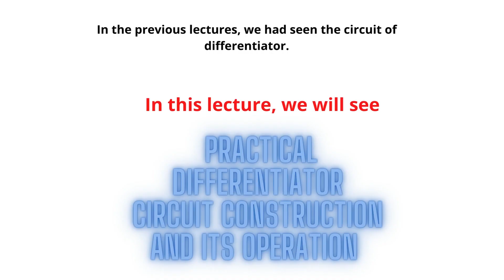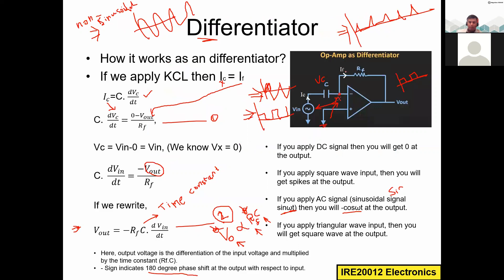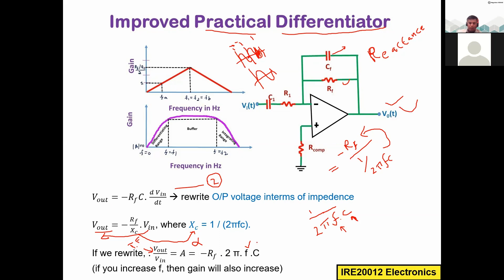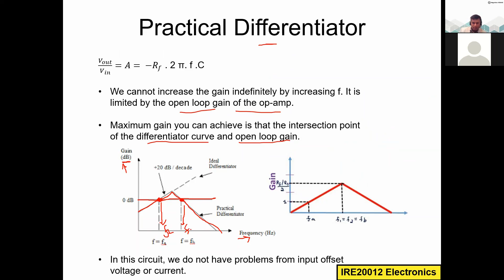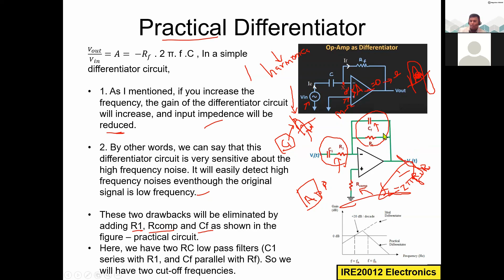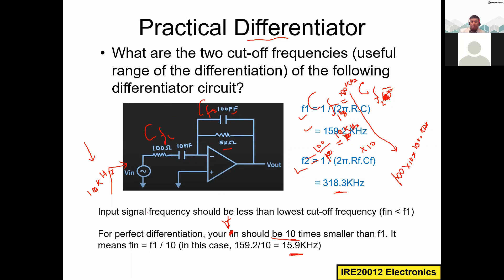Electronics P2 14 Practical Differentiator using Op amp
Modification in differentiator circuit design results in a practical differentiator.